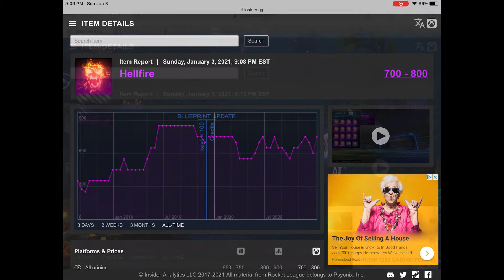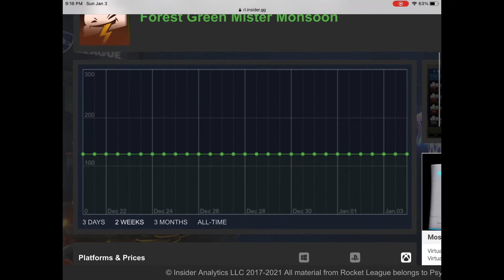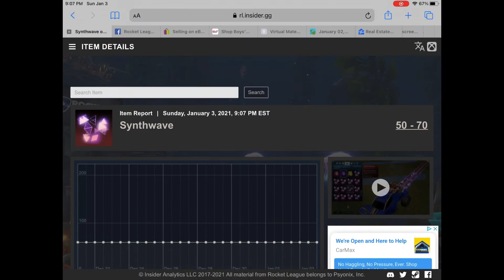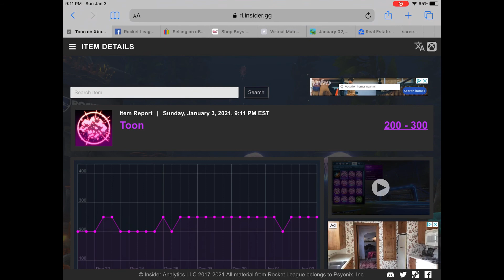Getting 20xx trading till white octane 2